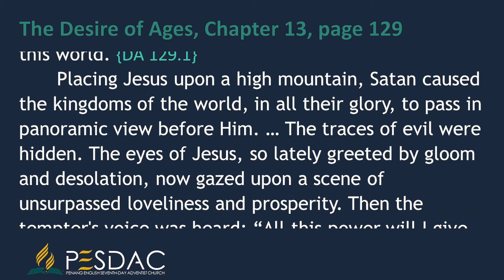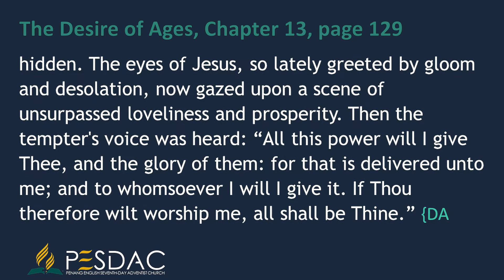Daily Devotion Reading for 9 June 2021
Jesus was victor in the second temptation, and now Satan manifests himself in his true character. … He avows himself the leader of rebellion and the god of this world. {DA 129.1}
Placing Jesus upon a high mountain, Satan caused the kingdoms of the world, in all their glory, to pass in panoramic view before Him. … The traces of evil were hidden. The eyes of Jesus, so lately greeted by gloom and desolation, now gazed upon a scene of unsurpassed loveliness and prosperity. Then the tempter's voice was heard: “All this power will I give Thee, and the glory of them: for that is delivered unto me; and to whomsoever I will I give it. If Thou therefore wilt worship me, all shall be Thine.” {DA 129.2}